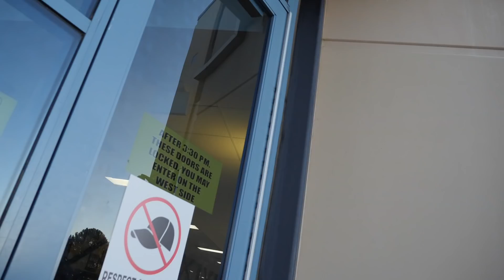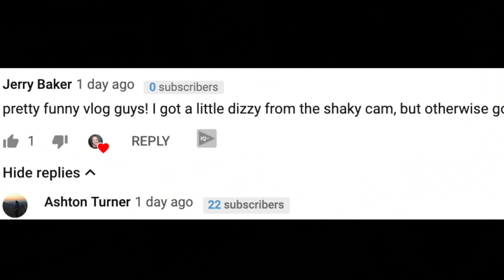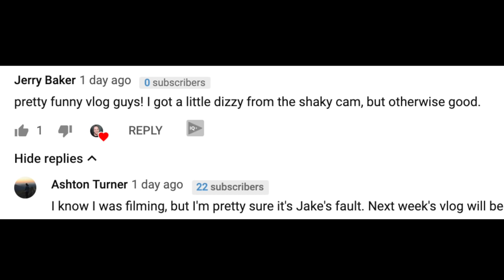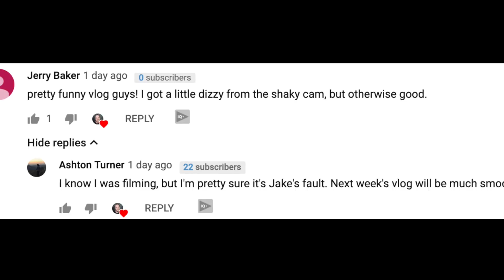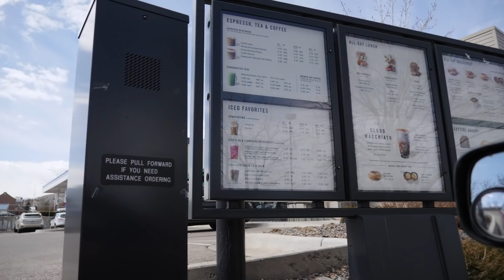sunday vlog- jake is gone and i ruin everything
this week i make a lot of mistakes, including forgetting to turn on the audio for the camera. luckily, its still all jakes fault, even though he is in a different state. without jake around simple tasks become hard for me. i learn that i'm not okay without him, that joey is ridiculously cute, and that joel brings rain on a sunny day (its always easier to just blame other people than myself). with all these lessons we're learning together, its amazing i still manage to fall short every single week. come back jake.